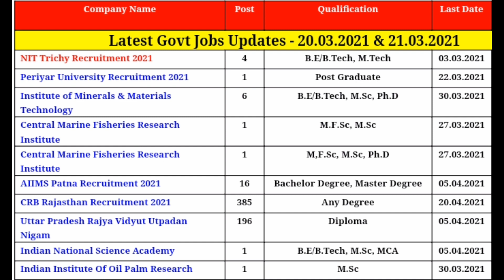Today govt jobs update 20th and 21st March 2021 / tamilanguide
NIT Trichy Recruitment 2021
Periyar University Recruitment 2021
Institute of Minerals & Materials Technology
Central Marine Fisheries Research Institute
AIIMS Patna Recruitment 2021
CRB Rajasthan Recruitment 2021
Uttar Pradesh Rajya Vidyut Utpadan Nigam
Indian National Science Academy
Indian Institute Of Oil Palm Research